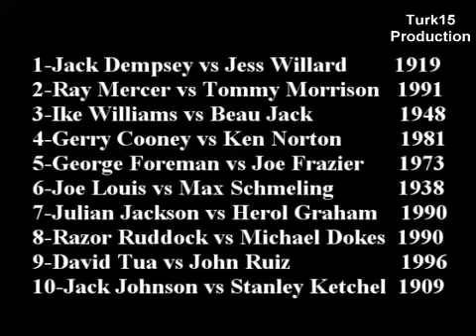Top 10. "BoXiNG" Brutal Knockouts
i LoVe BoXiNG...!!!